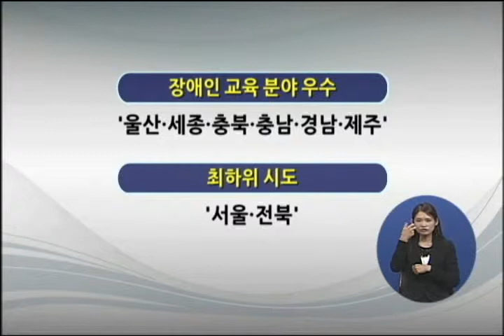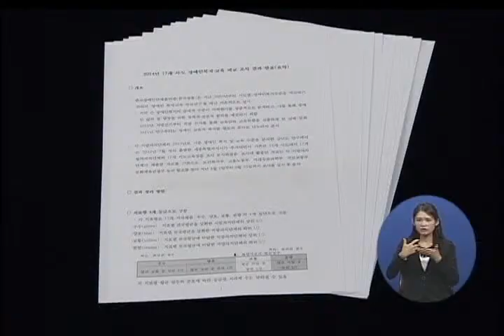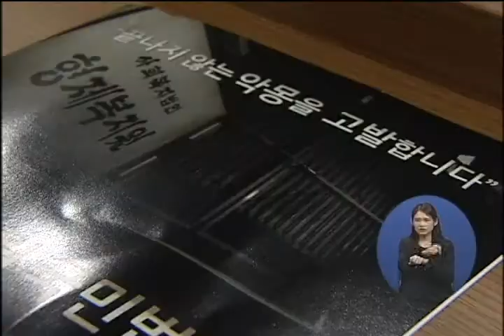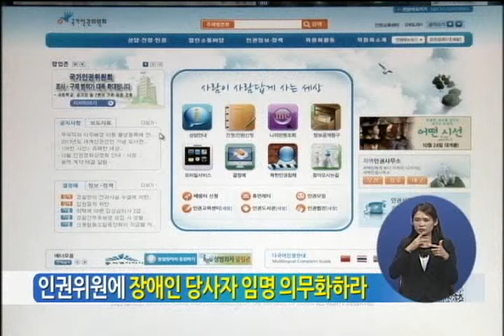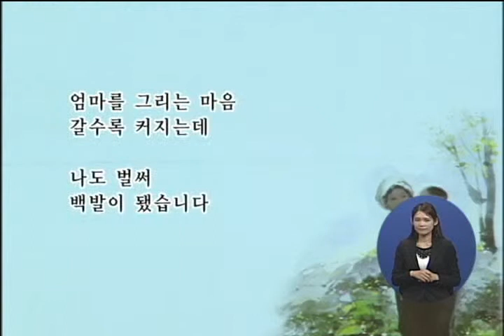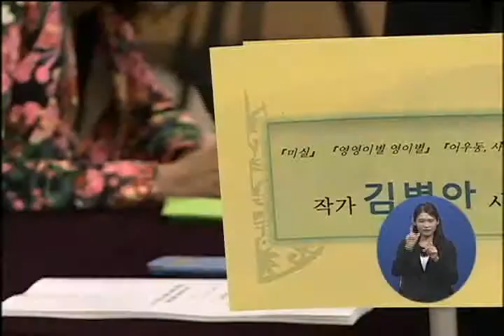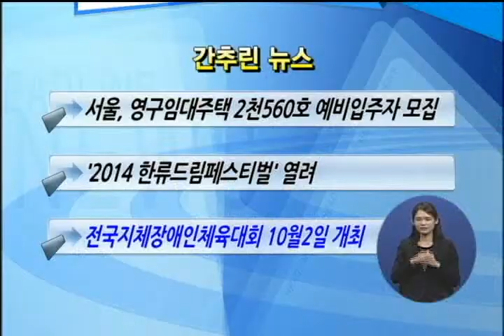복지TV뉴스 909회 09월30일 (화)